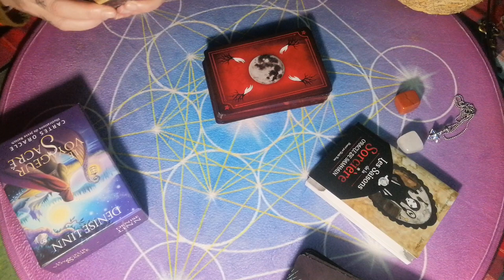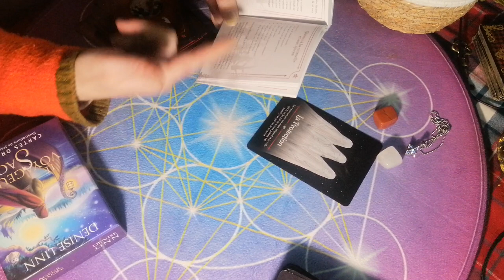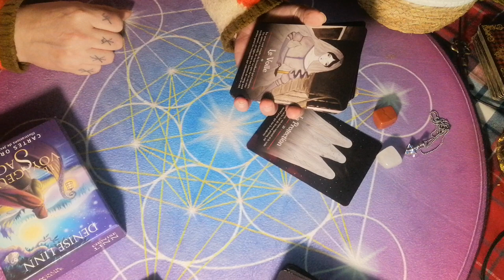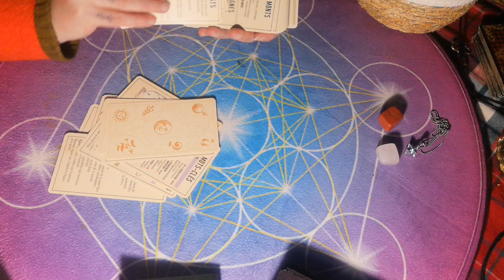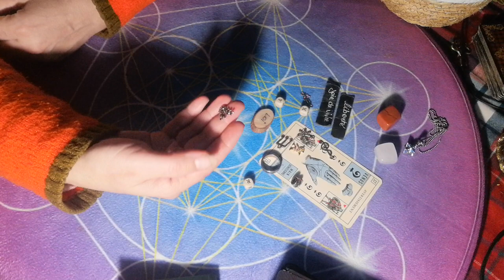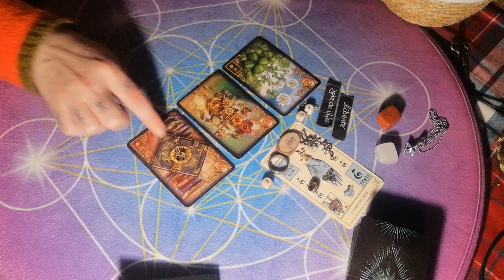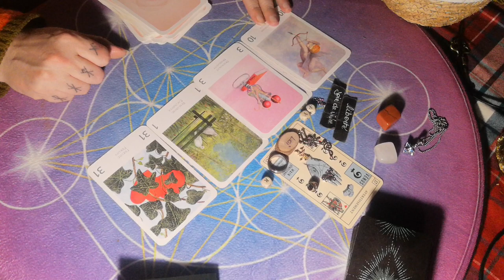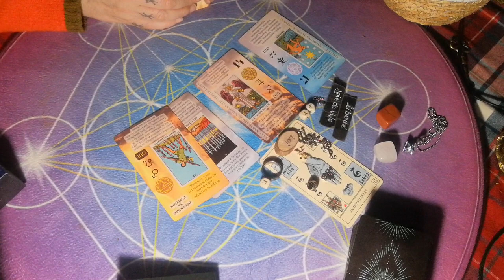LUNDI 30 OCTOBRE 2023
Couple
Célibataire
Triangulaire